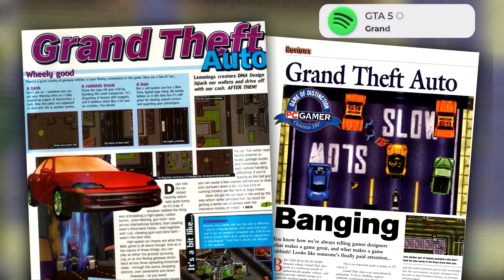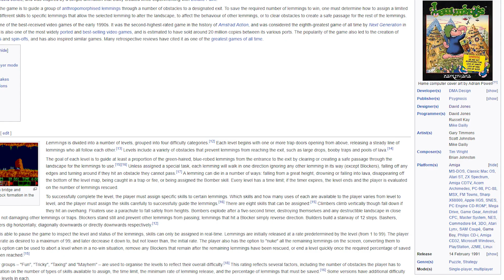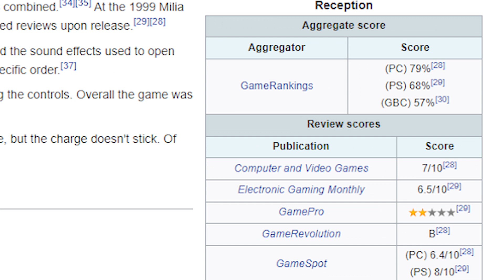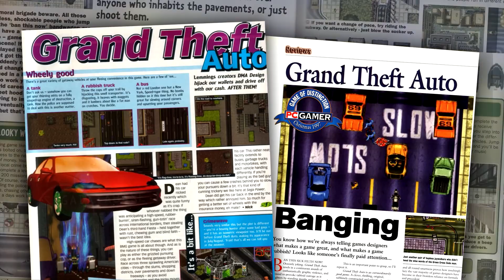Die Geburtsstunde von GTA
Die Grand Theft Auto Reihe von Rockstar ist eine der erfolgreichsten Videospielreihen aller Zeiten. Seit über 25 Jahren begleitet uns die GTA Reihe jetzt schon und wie viele Jahrzehnte es noch weiter geht kann man nur vermuten. In dieser Videoreihe beleuchte ich wie sich GTA über die Jahre entwickelt hat, wie Grand Theft Auto entstanden ist und welche Kontroversen rund um das Spiel bestehen.

▬ Inhalt ▬▬▬▬▬▬▬▬▬▬▬▬

0:00 Einleitung
1:08 Intro
1:16 Die Zeit vor Rockstar
2:53 Die Gründung von Rockstar/DMA Design
7:14 Die Entwicklung von GTA 1
11:12 GTA 1 - Das Spiel

Auf meinem Kanal Rato0r findest du Videos zum Thema Videospiele, Fakten zu Videospielen, Toplisten zu Games, Easter Eggs und Details zu Videospielen oder Themen die sich Allgemein ums Gaming drehen.